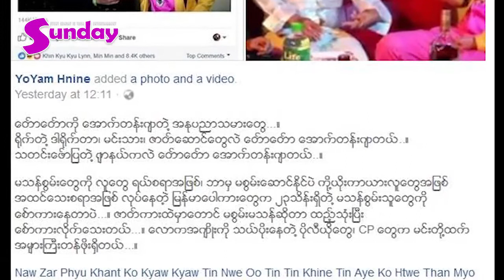Pyae Hein Thiha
#ကၽြန္ေတာ္ဘုရားမွာ သစၥာဆိုပီးေတာ့ေတာင္ေျပာရဲတယ္။ ဒီဇာတ္ကားမွာ မသန္စြမ္းေတြရဲ႕ဘဝကိုနွိမ့္ခ်ေျပာဆိုထားရင္၊ အဲဒီလိုမ်ိဳးရိုက္ခဲ့မိရင္ ေနာင္ဘဝမွာ ကၽြန္ေတာ္အဲဒီလုိမ်ိဳးျပန္ခံစားရပါေစလို႔ သစၥာဆိုျပီးအာမခံရဲပါတယ္" ဆိုတဲ့ "ကိုးရို႕ကားယားဇာတ္ကား" အတြက္ေဝဖန္မႈေတြကို ျပန္လည္ ေျဖရွင္းလိုက္တ့ဲဒါ႐ိုက္တာ ျပည္ဟိန္းသီဟ ။